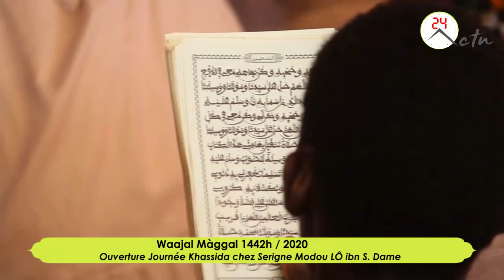Ouverture Journée Khassida chez Serigne Modou LÔ ibn S. Dame